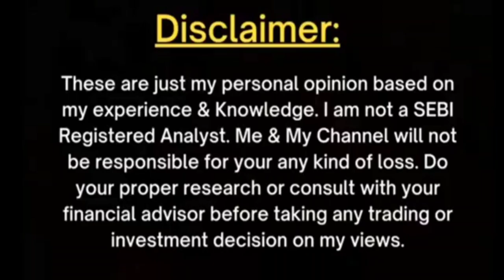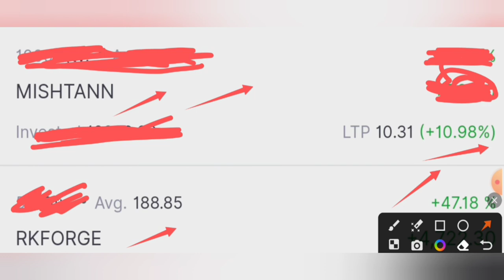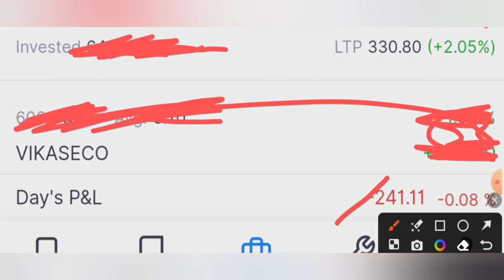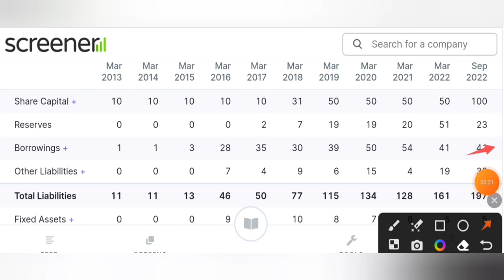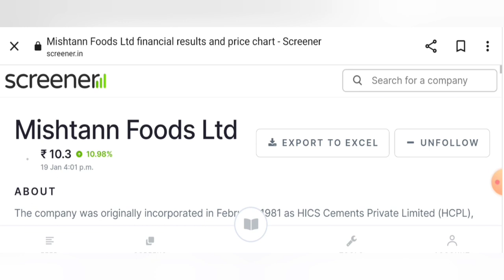BEST PENNY STOCKS TO BUY NOW IN 2023 | Penny stocks under ₹10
12% club link

today

smkc